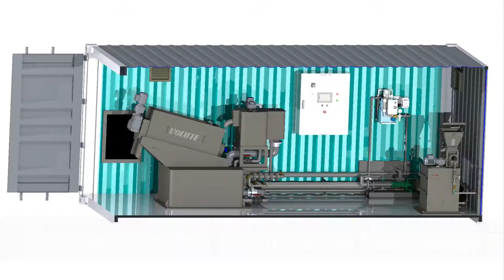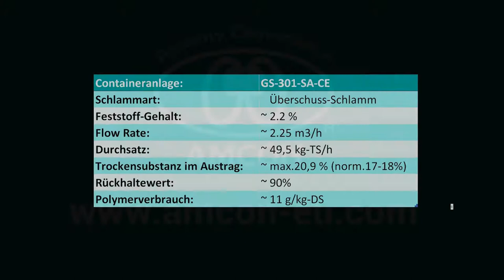AMCON Entwässerungslösung in Container auf einer Kläranlage in Tschechien.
AMCON Deutschland GmbH
Schlammentwässerungspresse und verschiedene Abwasserbehandlungssysteme.
Referenzfälle:
Die Lösung besteht aus einem Büro-Container mit einer VOLUTE für die kommunale Kläranlage Sanov in Tschechien. Da die Anlage für eine mögliche Erweiterung bereits zu klein war, entschied sich der Kunde für unsere VOLUTE-Container-Entwässerungslösung. Die Kläranlage kümmert sich hauptsächlich um das Dorf Sanov und dann um Schlamm aus Klärgruben aus den umliegenden Gemeinden. Der Kunde ist sehr zufrieden mit der Installation von VOLUTE zur Erzielung eines guten TS-Gehalts, geringem Polymerverbrauch und der guten Filtratqualität. Die Herausforderung: Entwässerung von Belebtschlamm auf einer Kläranlage mit 4820 EW.